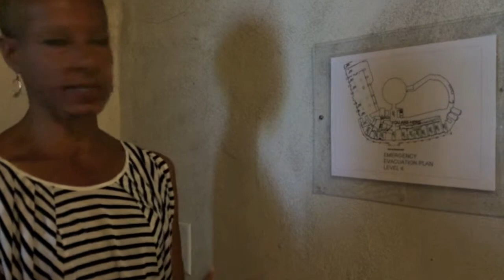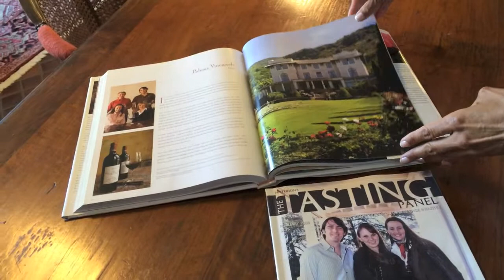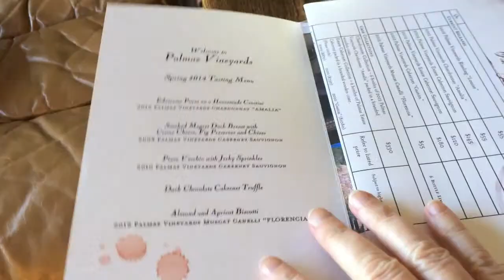Palmaz Vineyards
This is a brief video of our visit to Palmaz Vineyards in Napa Valley, California.